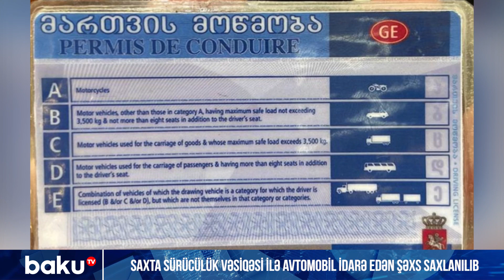Saxta sürücülük vəsiqəsi ilə avtomobil idarə edən şəxs saxlanılıb